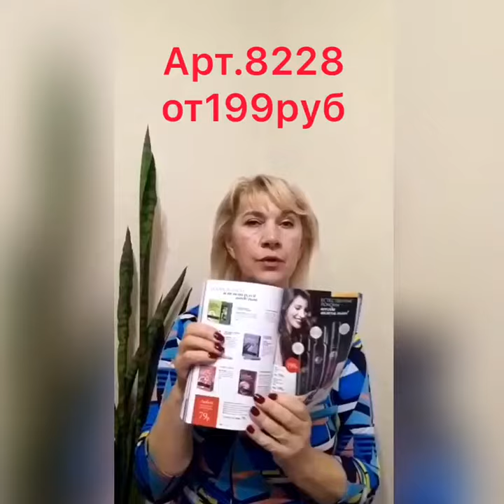сухой шампунь, артикул 8228